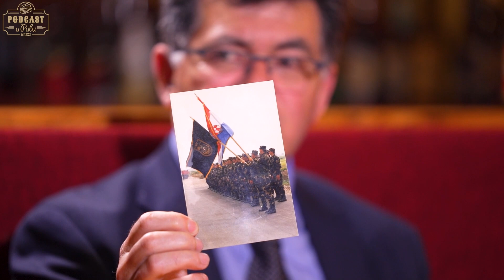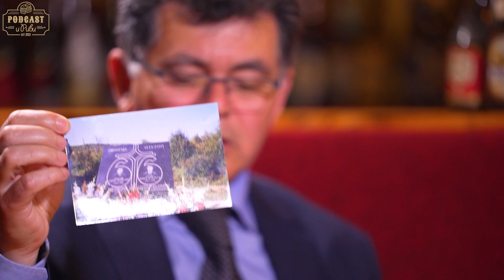66. pukovnija i ratno profiterstvo? / Mate Knezović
Voditelj: Leopold Rotim

U četvrtoj epizodi podcasta s nama je odvjetnik Mate Knezović. Govorimo o raznim zanimljivim temama, od prava sve do ratnog profiterstva i korona krize.